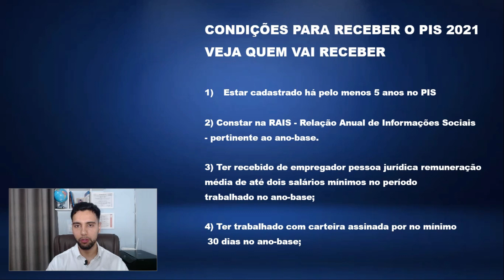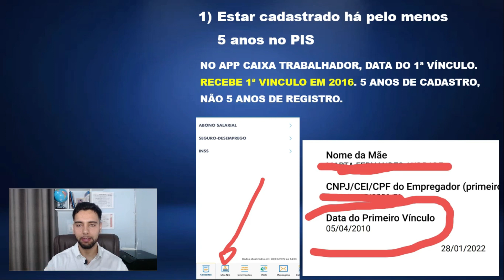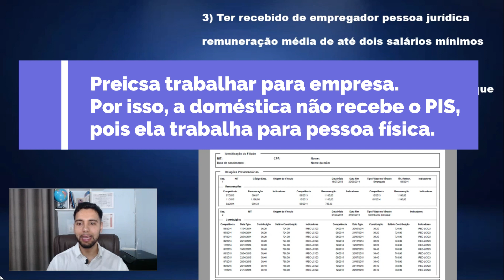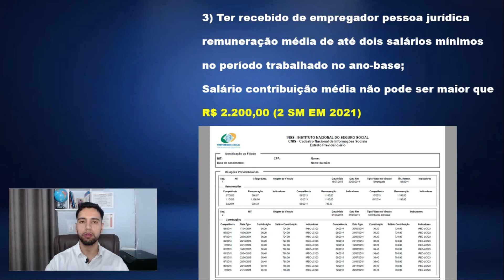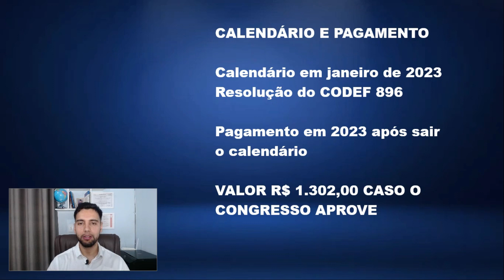PIS/PASEP 2021 DE R$ 1.302,00 - CONDIÇÕES PARA RECEBER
Contatos:

Inst: @rodrigogalatiadv